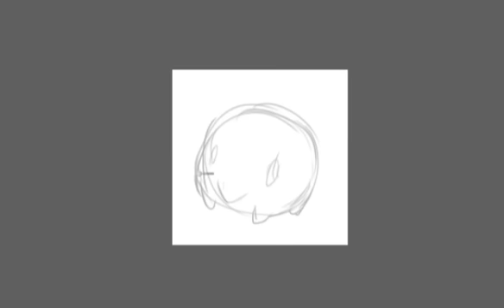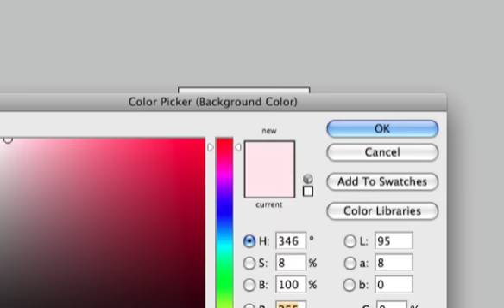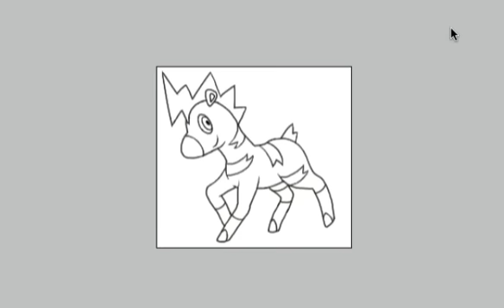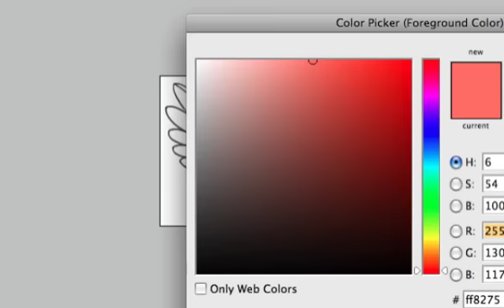Pokemon Black/White Speed Painting - Chiramii and Friends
Sorry for the delay. Here's the art for Chiramii, Munna, Meguroko, Shimama, Mamepato, Hihidaruma, and Gear.